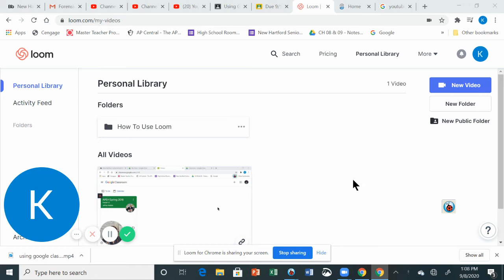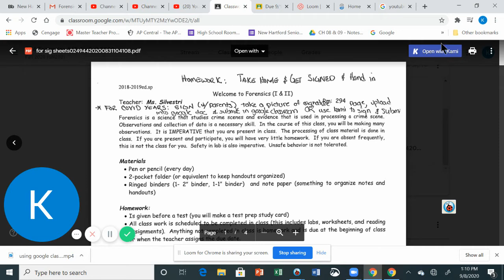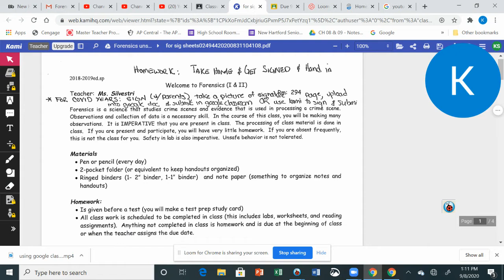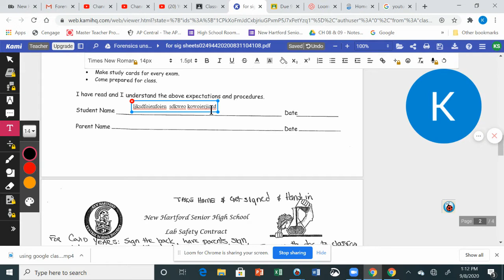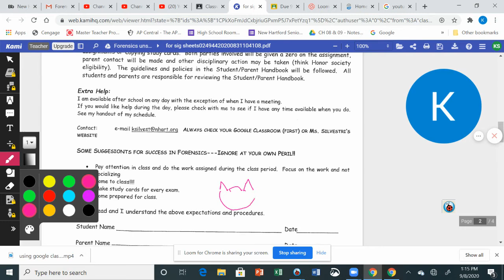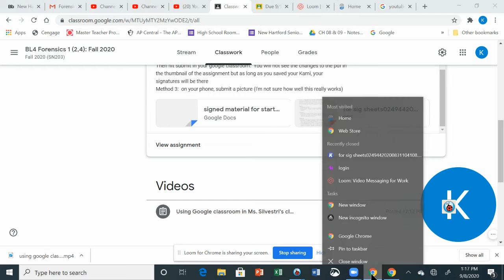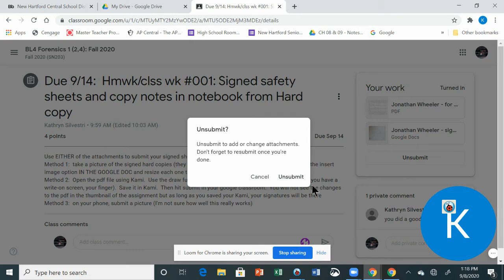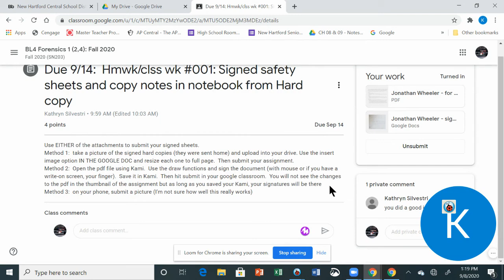Using kami and unsubmit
This video explains further as to when to use Kami in Ms. Silvestri's classroom.  Kami is used to write on pdf files that are used in Google classroom assignments.  Since we are using the free version of Kami, always save your work, close out of Kami, close the preview window, then hit "turn in" on your google classroom assignment.